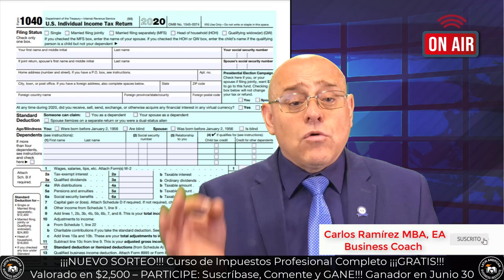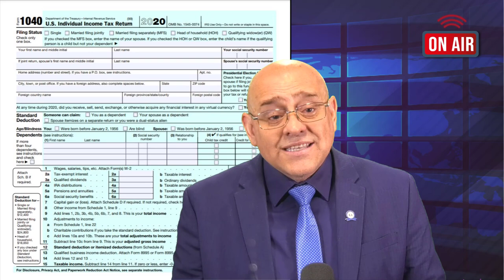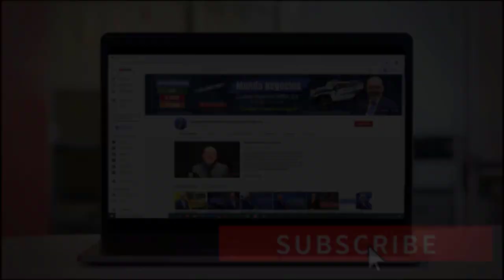EL IRS y las CRIPTOMONEDAS | ACTUALIDAD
2. Comenta en los Videos la Mayor Cantidad de veces  ✅
3. Comparte Nuestros Videos a sus Amigos o Familiares ✅
4. Darle LIKE al Video ✅

Las criptomonedas, en los últimos 4 años, han escalado como la espuma.
Pero una cuestión que hay que tomar en cuenta es que el uso de estas criptomonedas tiene implicaciones en el impuesto sobre la renta federal que pueden sorprenderlo. Si usted desea saber todo sobre este tema, no se despegue de su pantalla. Bienvenidos!

PÁGINA OFICIAL DE CARLOS RAMIREZ EN FACEBOOK